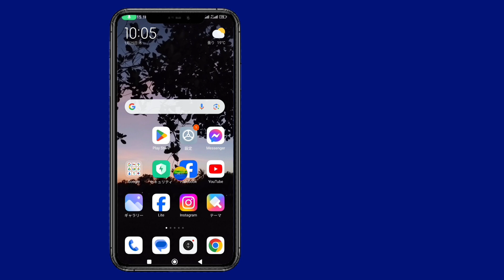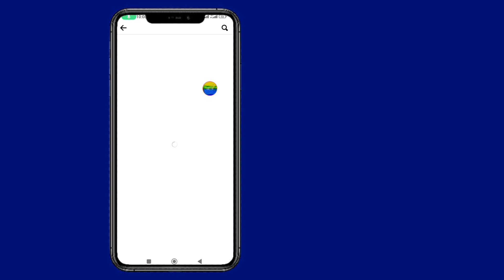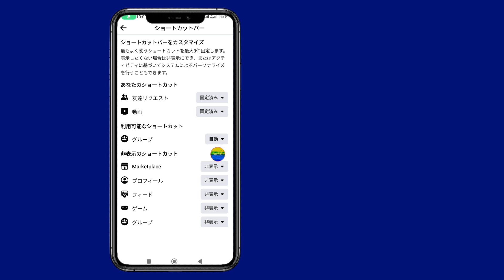Facebook マーケットプレイスを修正する方法 2024 年は利用できませんか?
Facebook マーケットプレイスを修正する方法 年は利用できませんか?